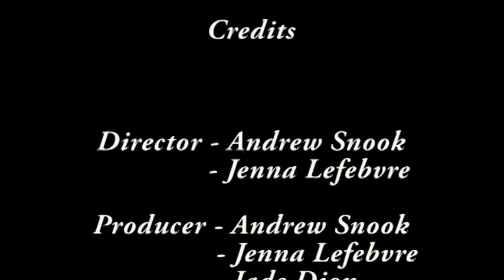Christmas at St Joe's 2016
Merry Christmas from St. Joe's and students Andrew Snook, Jenna Lefebvre, Jade Dion, Lindsay Lamarche and Dylan Levac.